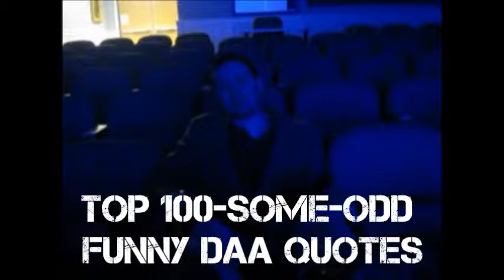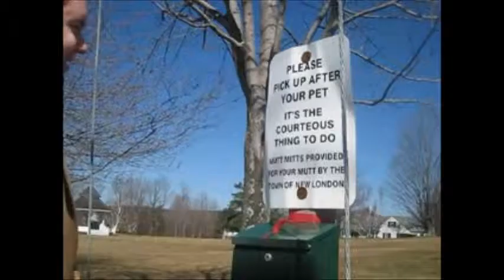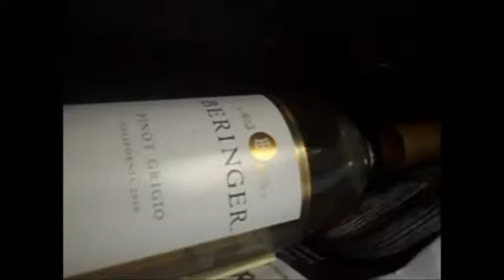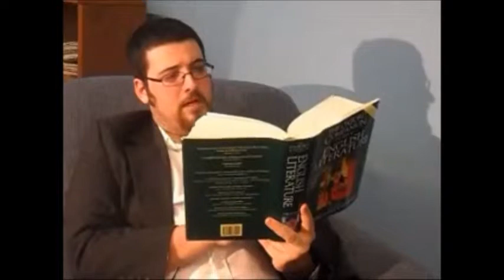Top 100 Some Odd Funny DAA Quotes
A selection of the top 100-some-odd funny DAA quotes compiled for your enjoyment.